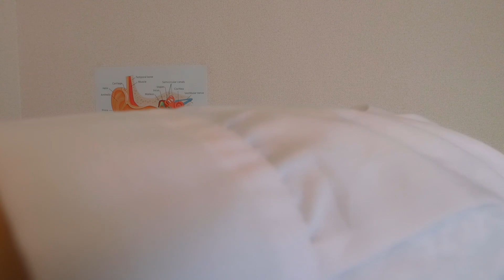⭐ASMR [Sub] Ear Cleaning on a Rainy Day, Doctor Roleplay (Whispering)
⭐Hello I'm Doctor Noa, and on this rainy day I'm going to clean your ears. This will be a relaxing experience, maybe you'll fall asleep. Let's start :)
Timestamps:
00:00 Whispering, welcome to this ear cleaning
01:15 Gloves
01:41 Checking your ears, ear exam
03:49 Ear Cleaning, removing wax
10:12 New tool, cleaning your ears
15:38 Spray solution, ear spray
17:11 Cotton swab ear cleaning
22:10 Ear cleaning with tweezers
24:15 Last check

⭐I'm Noa, I'm Chilean and I speak English, Spanish and a little bit of Japanese: Hi! Hola! こんにちは! I hope you can relax and enjoy my ASMR videos, because everything is made with all my love and good vibes for you💖
Youtube Spanish Channel: @Asmr con Noa